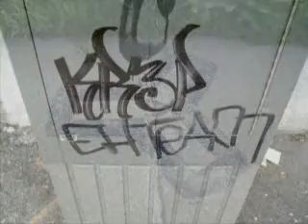MONTREAL GRAFFITI WILL NEVER DIE 82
Graffiti has existed since ancient times, graffiti can be scratch marks to elaborate wall paintings. Today spray paint, markers and spark plugs have become the most commonly used materials. In a lot of countries, defacing property with graffiti without the property owner's consent is considered vandalism, which is punishable by law. To some it is a way of talking out, it is also art, and to gangs it is power and marking their turfs. But, the public generally frowns upon "tags" that deface bus stops, trains, the metro, buildings, mailboxes, windows, playgrounds and other public property. Bombing and Tagging Graffiti, well we have all seen it, going to work, driving your car and looking out the window, even waiting at a red light to cross the street, it's on the poles, walls, mailboxes,and so many other places, and yes some of it is nice and some of it is not, but in today's world, it is still a form of art and communication, and people are people who just want to be herd, just like cave men where a million years ago when they wrote on there cave walls, its a form of being human, and expressing one's self...!